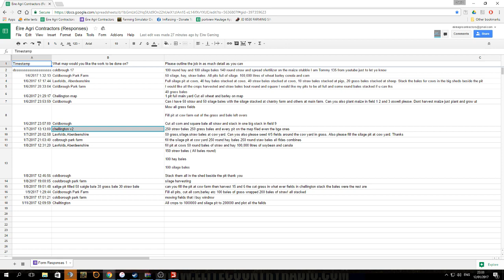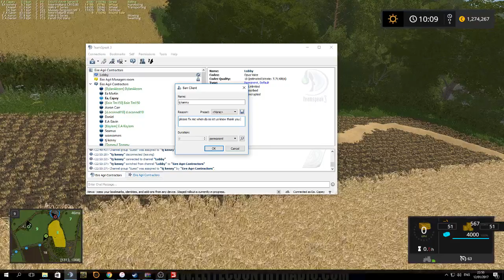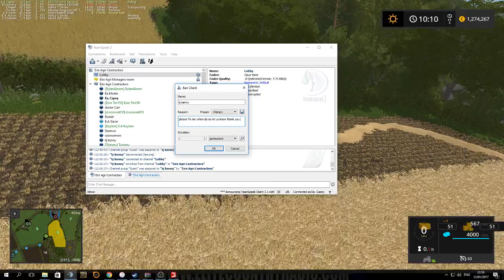Eire Agri working for Tommy Coldborough Park Farm on Farming simulator 17